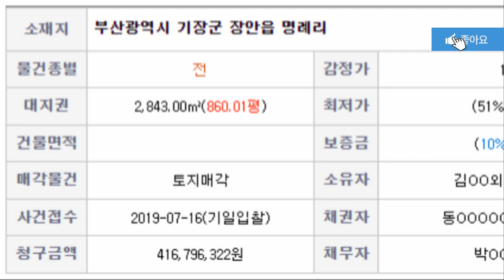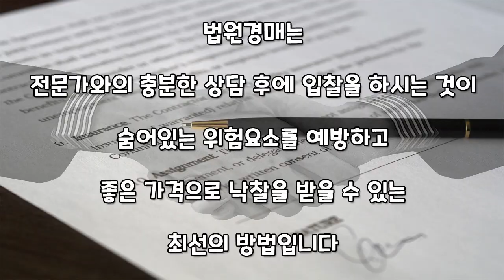[부동산추천] 부산광역시 860평 전 경매/토지경매/ 음성권리분석有 자막+볼륨UP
※권리분석은 개인적인 견해이니 참고만 하시고 본인의 신중한 판단으로 결정하시기 바랍니다.
이 물건에 관심있는 분들은 좋은 물건 놓치지 마시고